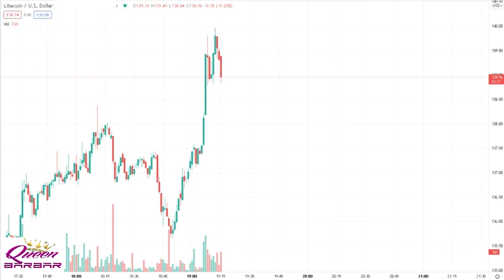FIFTYTWO ROVER LITECOIN DOLLAR moon dance universe coldplay and fly with elon musk spacex